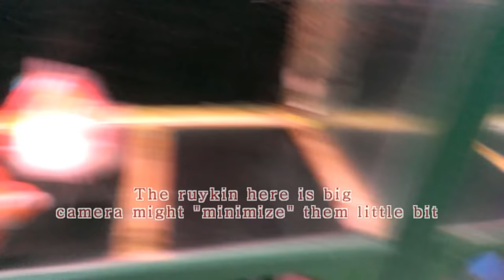TST True View 3 - ThaiLand Trip : Chatuchak Market